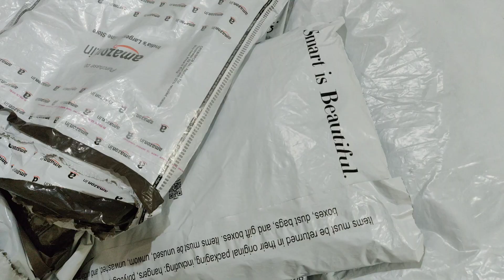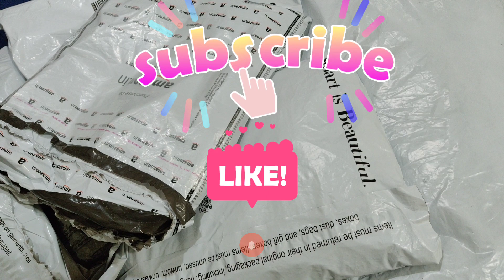High waist jeans/boyfriend jeans ||Under 999 || Myntra/Flipkart/Amazon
💟NEHA SINGH💟

And plzz press the 🔔 BELL ICON..

So today my video is all about FLIPKART SALE, Myntra haul ,Amazon haul.. In my video I will show you JEANS ( Highwaist jeans , boyfriend jeans , mid waist jeans ) I bought them at very huge discount .. ..😎

🌺BELOW you will find all products at one place

🙋🏻‍♀️MY HEIGHT..

5ft 6inch

Will come soon with my next video..